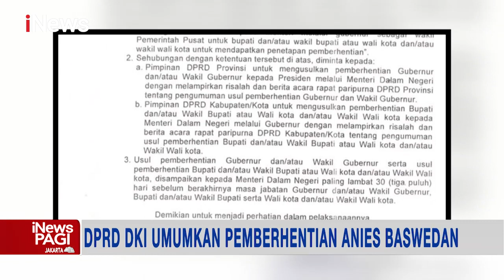Berkas 3 Nama Calon Pengganti Anies, Diserahkan ke Kemendagri iNewsPagi 15/09